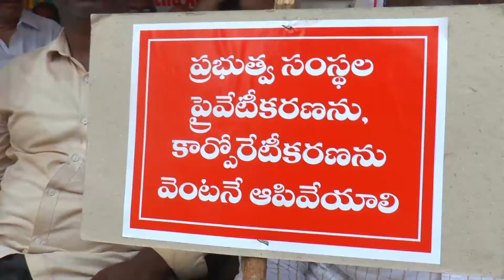SRK NEWS GUNTUR || 29-03-2022